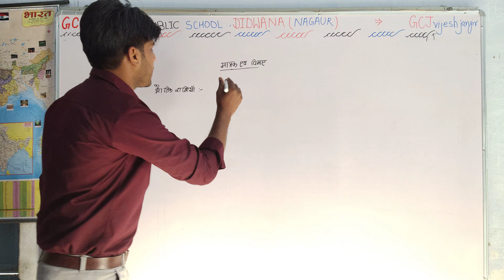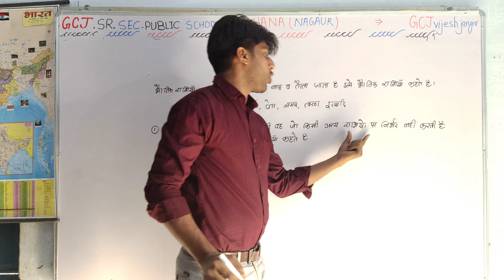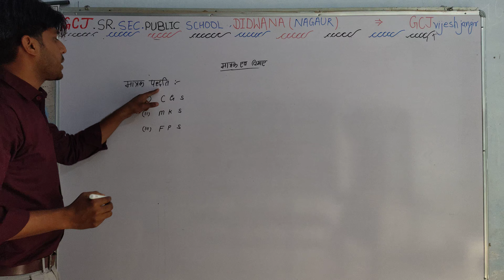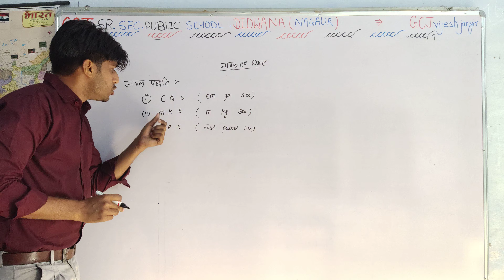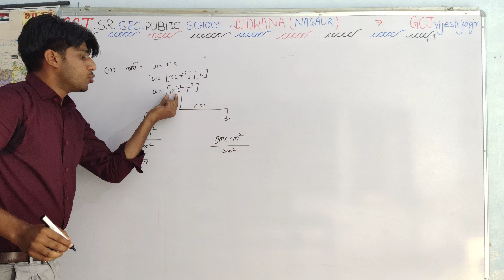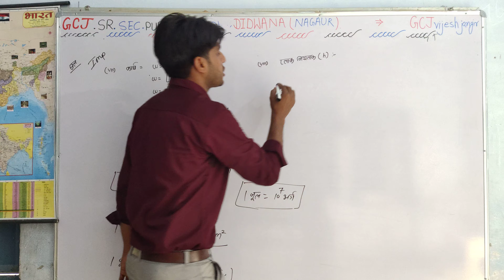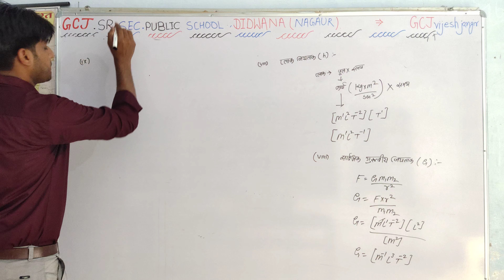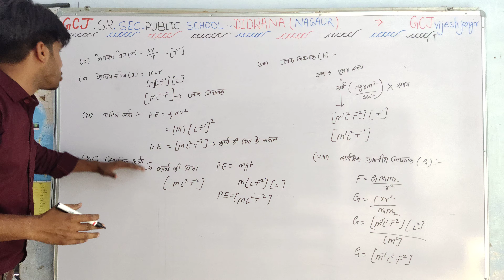मात्रक एवं विमाएँ | भौतिक राशियां | मूल राशियाँ | व्युत्पन राशियाँ | मात्रक पद्धतियाँ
12th physics, foundation, Airforce , Nevy  के लिए special बैच